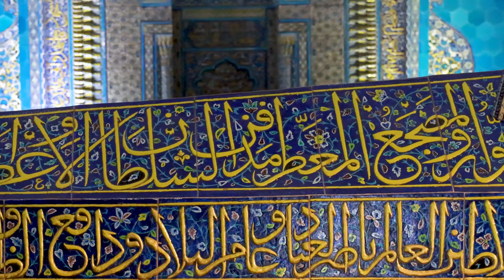TURQUIA | A cidade charmosa de ALAÇATI e BURSA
Ao longo deste episódio iremos explorar uma cidade muito pequena, mas muito charmosa, a cidade de Alaçati. Pernoitámos 2 noites nesta cidade, e a mesma serviu para de base para explorarmos os arredores encantadores. As praias nesta zona são bastante convidativas a mergulhos, e os cafés e restaurantes, chamativos para nos sentarmos e disfrutarmos de uma bebida ao pôr-do-sol.

Em Bursa encontrei uma cidade com bastante movimento, mas sobretudo movimento de pessoas turcas. O que faz com que o valor dos produtos e serviços sejam bem mais acessíveis do que os praticados em Istambul.

Ao longo deste episódio nestas cidades da Turquia poderás encontrar recantos que irás querer acrescentar na tua lista de sítios a visitar na Turquia.

Não te esqueças de subscrever o canal para mais episódios!

00:00 Praias perto de Alaçati
00:43 Cesme
01:06 Alaçati
01:58 Bursa
02:04 Mausoléu Verde
02:34 Mesquita Verde
03:06 Grande Mesquita de Bursa
03:24 Koza Han Bursa
03:41 Ponte Irgandi Bursa
04:00 Opinião sobre Bursa
05:20 Cumalikizik village